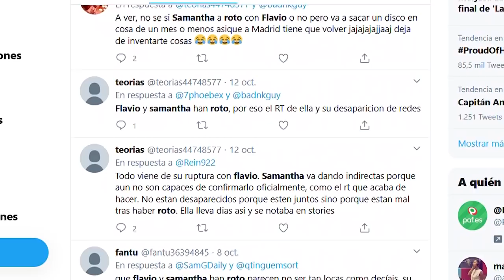¿Han roto Samantha y Flavio? La nueva ruptura en OT 2020 que tambalea las redes sociales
Y es que el rumor de que ya no están juntos ha sorprendido en los últimos días en las redes.